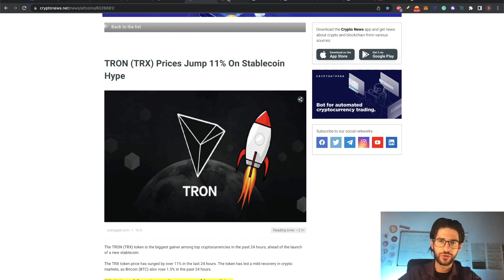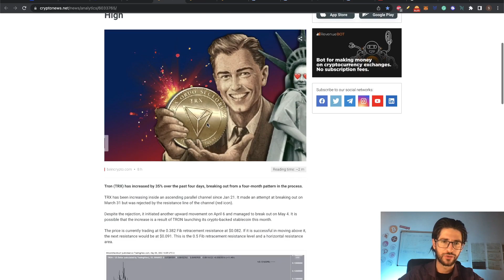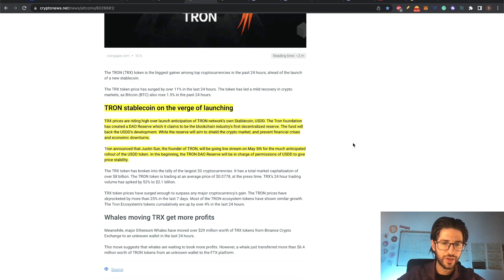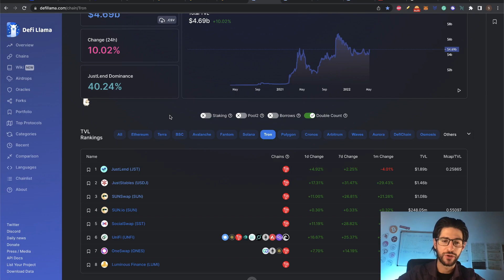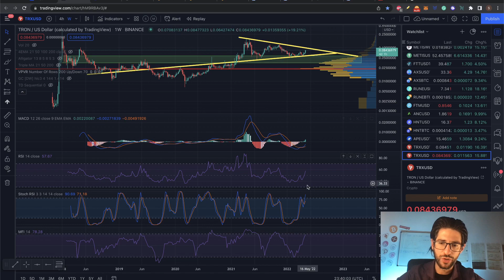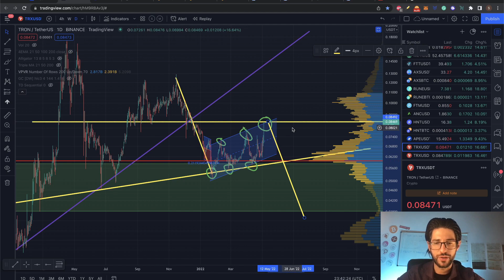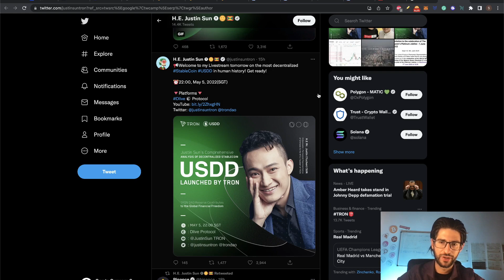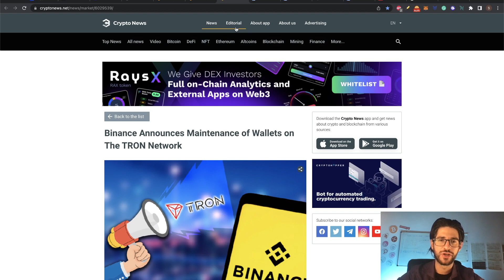TRON $TRX is it Dead? 🔥 Justin Sun Launches USDD stable Coin for Tron Blockchain DeFi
In today's video, I am going to review TRON  $TRX project.
All the News about Tron Launch of USDD today and Price Analysis on when buy TRX on next weeks.

@Crypto Currency State is a channel with the best Technical Analysis, Coins and Project Reviews, and Cryptocurrency News. I do original videos that you will not see on Youtube. Coins reviews. Market Analysis. Bitcoin. Ethereum. Ripple XRP. Polkadot. Vechain VET. Cardano ADA, Solana  SOL, Binance BNB. Trading and more.

💎 BTC - 15C27aa3S217M2V7S9PfRwQY2BLNCSe5D6
💎 ETH - 0xbc5320df931ec8d4d069d5cb7c4ddf7730faae2b
💎 LTC - LKJgwEV5Z414JaqSbJ1ciN6DpDMfAyUjX9

TIMESTAMPS:
0:00​​​​​​​​​​​​​​​​​​​​​​​​​​ Video topic: TRON TRX is it Dead? Justin Sun Launches USDD for DeFi
0:46 Intro Crypto Currency State
0:56  TRX review on CoinMarketCap
2:15 Tron News: Today Launches USDD stable coin for Tron Blockchain
5:15 Tron TRX price Analysis TRX/USDT Weekly candle
6:50 Tron TRX price Analysis TRX/USDT Daily candle
7:58 Our current Bearish Pattern in Daily Candle for TRX
8:40 Justin Sun CEO of Tron on the shadows